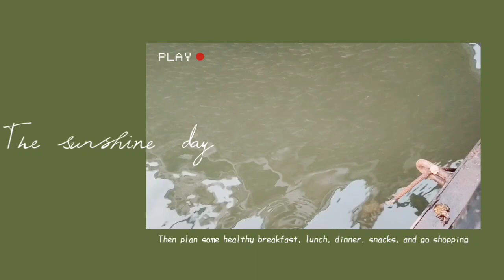Varanasi Vlogs Godaulia,Rajendra Prasad Ghat And Dashaswamegh Ghat Visit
Varanasi Vlogs
Godaulia,Rajendra Prasad Ghat And Dashaswamegh Ghat Visit